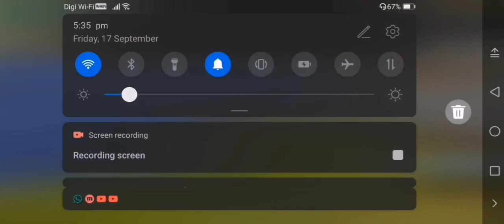BUKA CUSTOM ROOM CS JUST FOR FUN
↪️Mobile: Phone: Huawei Y9 Prime
↪️FF Name: adil.04╰‿╯
↪️Guild: BNLㅤ〆TEAM塔

🖥️Editing App: InShot/pixellab
🎵Song: